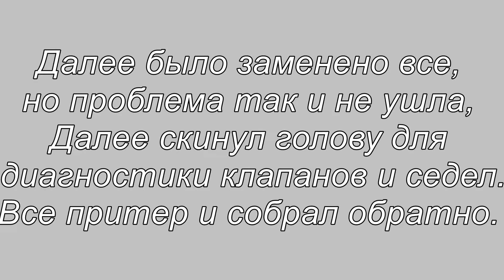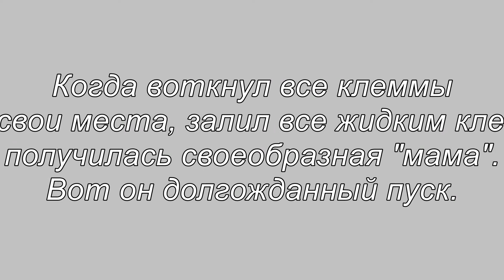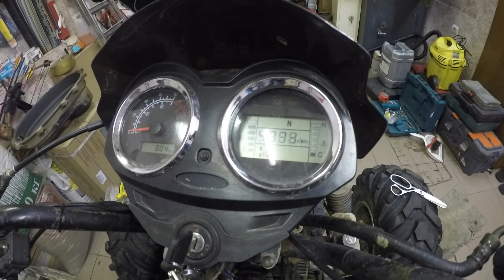Установка зажигания на Стелс 500GT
Восстановление родной проводки и установка родного зажигания в место Гришко.